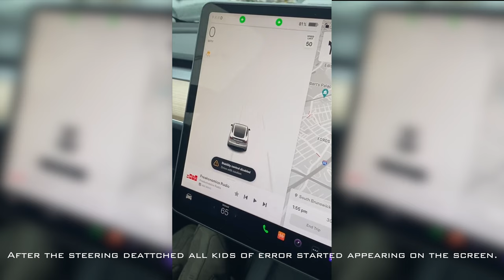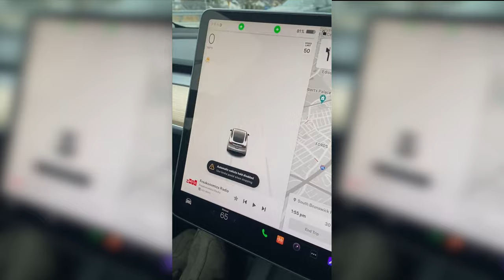Brand New Tesla Model Y Steering Wheel Falls Off While Driving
brand-new Tesla Model Y came steering off while driving with family on the freeway